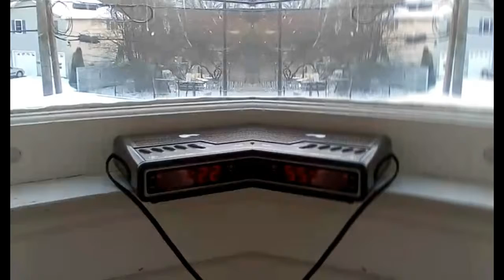Demented 92 Gold Kwik Fill Wakeup LAST VIDEO FOR TONIGHT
I need to get to bed it is almost 11:00 at night